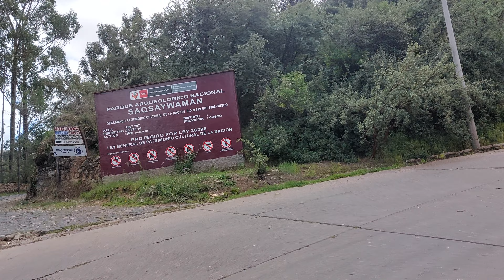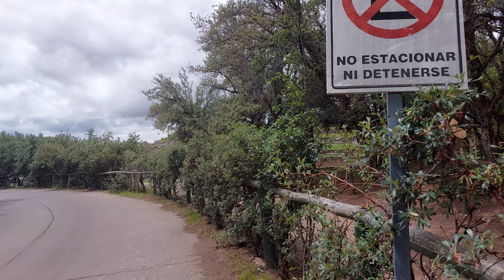Del puente de Almudena al parque arqueológico de Sacsayhuamán: Un paseo por la historia y la cultura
Únete a mi en un emocionante recorrido a pie desde el puente de Almudena, ubicado en el distrito de Santiago, hasta el impresionante parque arqueológico de Sacsayhuamán. Descubre la belleza de la arquitectura colonial mientras caminas por las calles históricas de la ciudad de Cusco, y admira la majestuosidad de las ruinas incas en Sacsayhuamán. Acompáñame en esta aventura y observa un poquito acerca de la historia y la cultura que hacen de Cusco una de las ciudades más fascinantes de Perú. ¡Asegúrate de verlo!